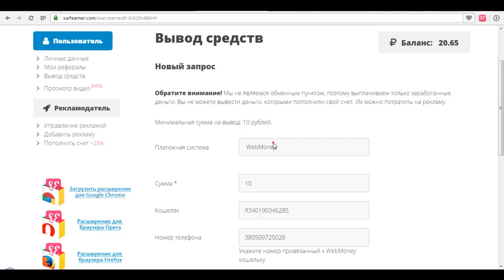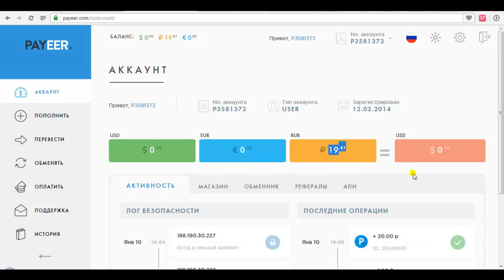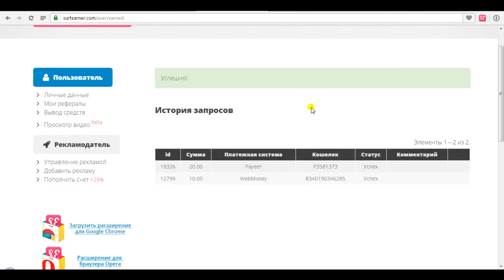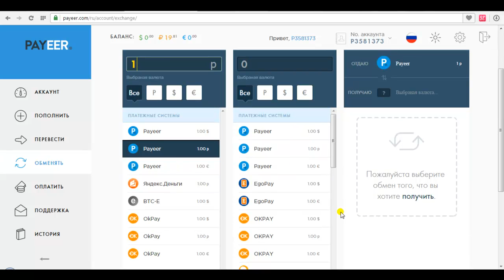SerfEarner вывод денег на систему Payeer